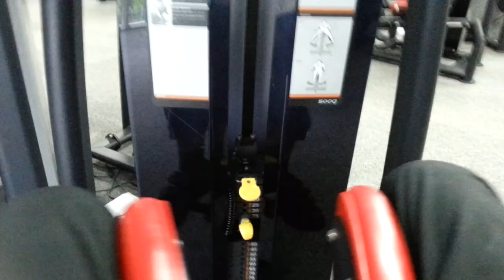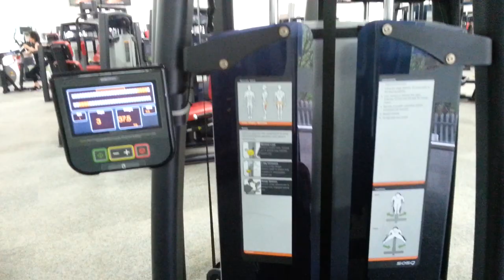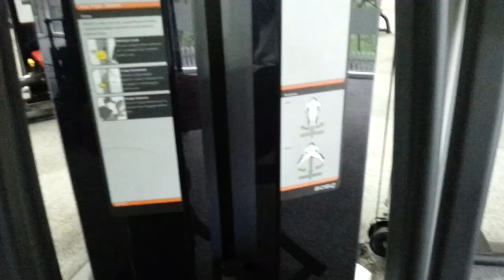Legs and crotch workout in the gym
I exercised my legs in different exercise machines in the gym. I also did exercises that strengthen my groin, thighs and upper legs. After that I moved on to do some weightlifting in the gym.